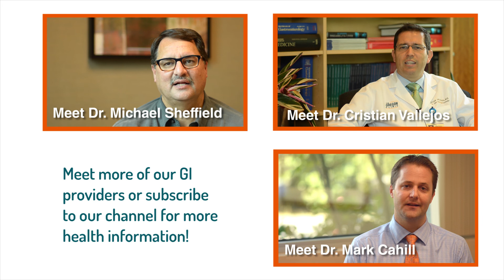Meet Dr. Anne Wang, Gastroenterologist with The Oregon Clinic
"I believe the patient experience with his/her physician should be comfortable, personal and allow active participation in meaningful healthcare decision making. I strive to engage the patient in the conversation about his/her health issues and I feel strongly the patient has much to bring to the discussion about improving his/her health. As healthcare becomes more complex and technology-based, it is all the more important to ensure the patient- physician relationship is preserved and fostered."

- Anne Wang, MD